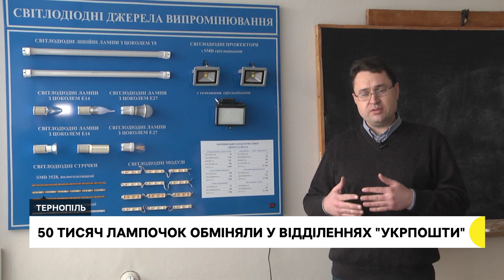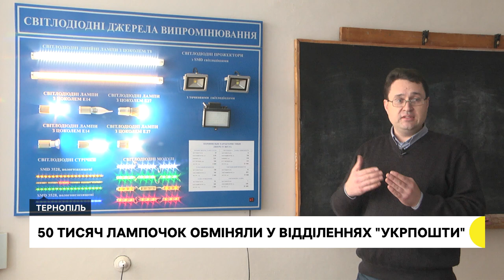Перехід ПЦУ на новий календар,відновили мікрогранти для підприємців І 7.02.2023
- Перша в області парафія Православної церкви України, яка перейшла на новоюліанський календар – у Лосятині Почаївської громади. Як ухвалювали рішення?
- На Тернопільщині відновили  мікрогрантову допомогу підприємцям. Як вони можуть її отримати та використати?
-"Ми показуємо, що Україна – єдина і дуже сильна", - чемпіон світу з біатлону Тарас Радь про свою місію на міжнародних змаганнях.